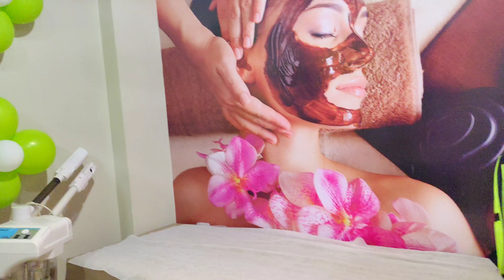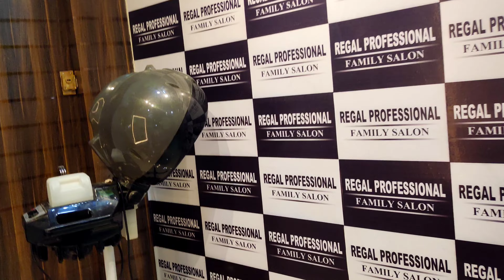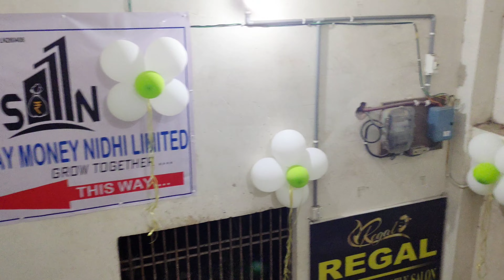জীবনের প্রথম এমন অভিজ্ঞতা হল 🥰Regal Professional Family Salon Opening Day Vlog🥳🎊